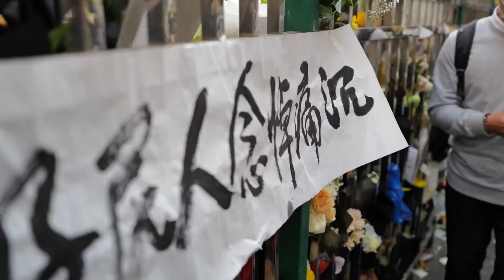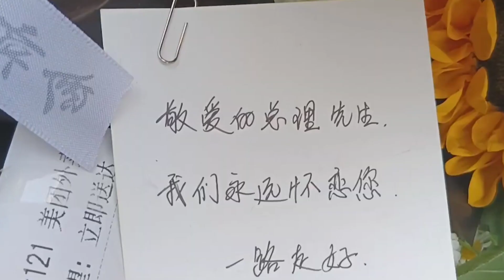｛煙雨唱揚州｝改編~演唱：何炫麗，~來到中國安徽省合肥市紅星路80号，鮮花表達緬懷。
歌曲：煙雨唱揚州，改編版本。
演唱：何炫麗
編輯：
葉桂昇，Taiwan.